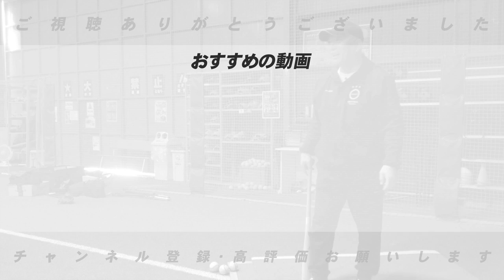【驚愕するレベルの応募数!?】高木豊のガチンコ野球部！進捗を報告します！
前回の動画